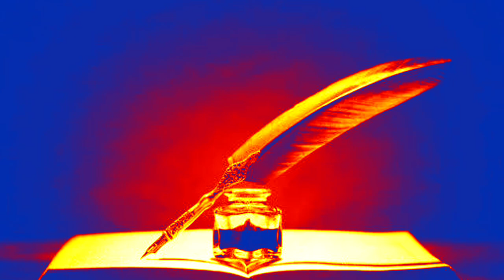हिंदी वर्णमाला, हिंदी स्वर व्यंजन अ आ इ ई,A se Anar AA se Aam Hindi Varnamala,Ka Kha Ga Gha